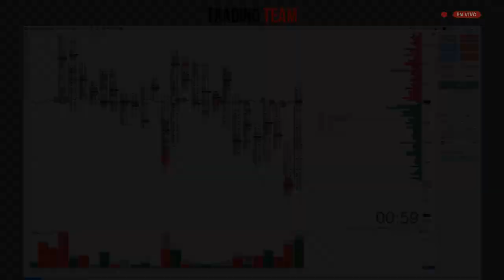Haciendo trading en grupo, mejor control emocional 🔒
Aquí te dejamos un clip operando con nuestros alumnos de la Trading Team